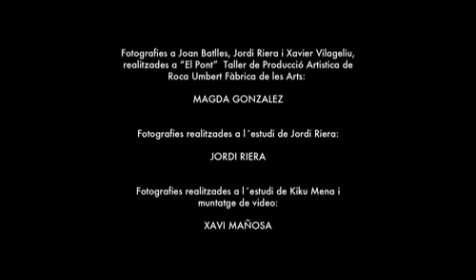Art, Els Isards 2010-11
Vídeo amb la preparació de l'exposició d'art del grup Els Isards (Batlles i Pi, Kiku Mena, Jordi Riera i Xavier Vilageliu) realitzat a la  Sala Art i Ciutat de Granollers (Barcelona). Exposició: octubre 2010, gener 2011. Realització: Xavi Mañosa.